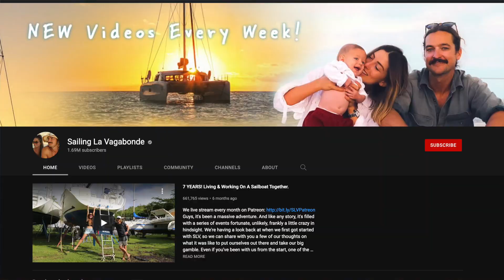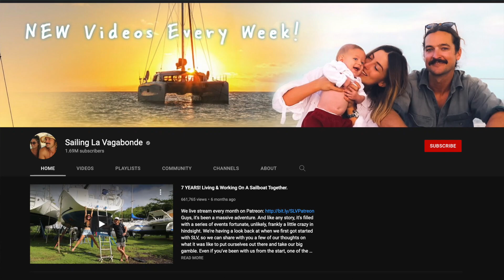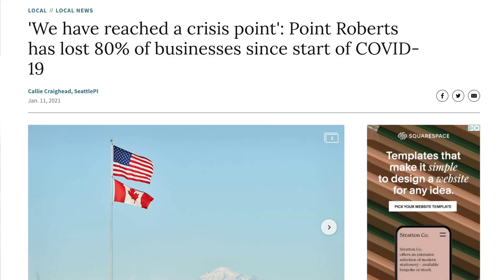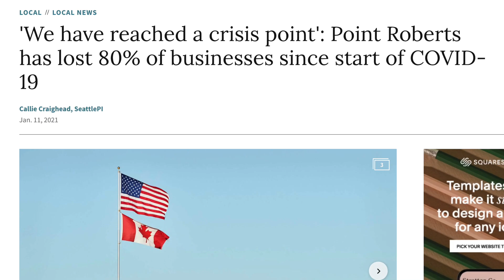My Freediving Journey (Point Roberts, Washington)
Everybody starts somewhere. For me, it was with a cheap mask/snorkel from the local dollar store in Tsawwassen and a trip down to Point Roberts, Washington. combine that with inspiration from La Vagabond and SV Delos and BOOM! you got PNW Samson. Snorkeling down at Lily Point was a life changer.

Happy Diving!
- Chris